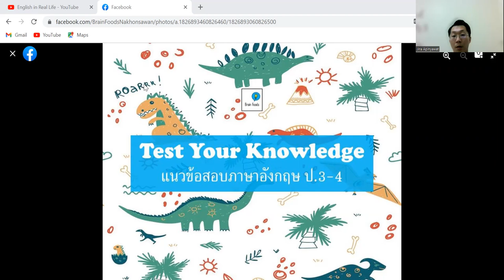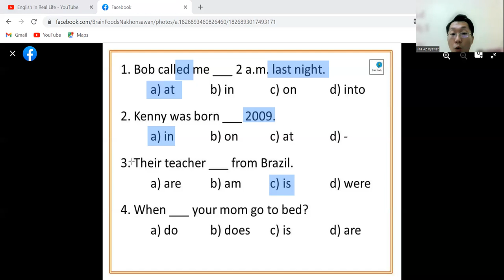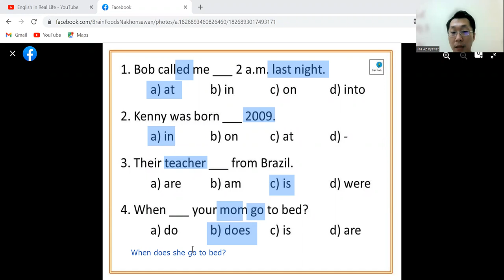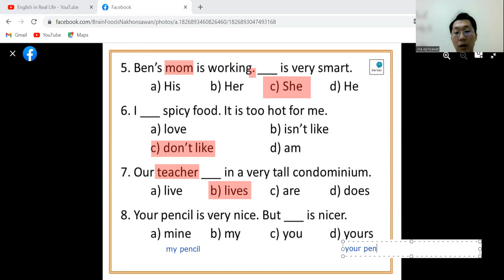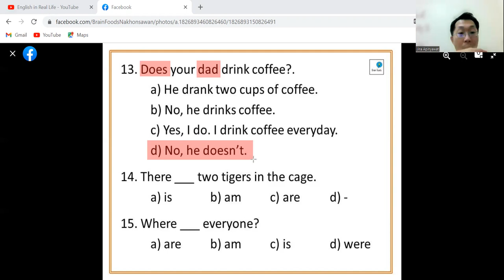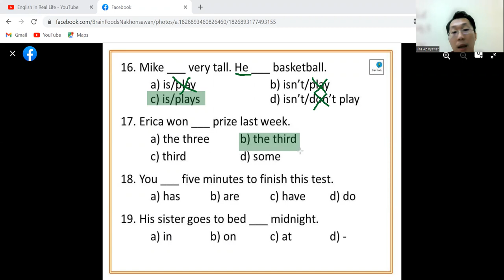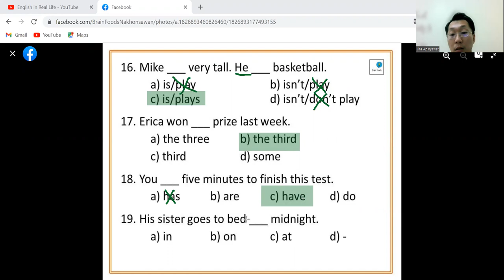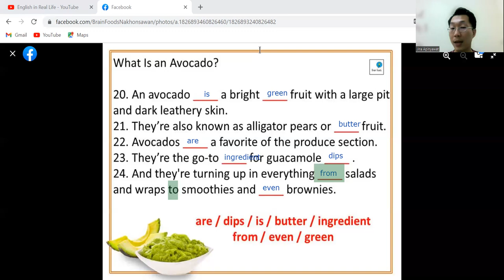ครูเจน เบรนฟู๊ดส์ แนวข้อสอบภาษาอังกฤษป.3-4 (15ข้อ)